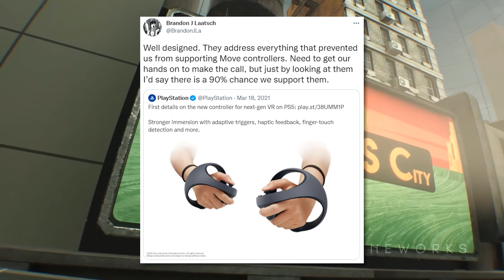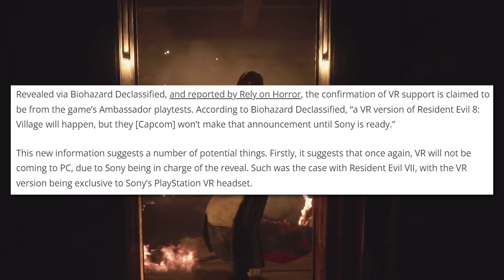Upcoming Playstation VR 2 Games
There's a lot of exciting PSVR 2 Games to look forward to, here's a list of the most anticipated upcoming Playstation VR 2 titles, from the 100% confirmed, to the leaked and rumoured!

Intro 0:00
Confirmed Games 0:21
Rumoured Games 1:23
Possible Games 2:16
Outro 2:49